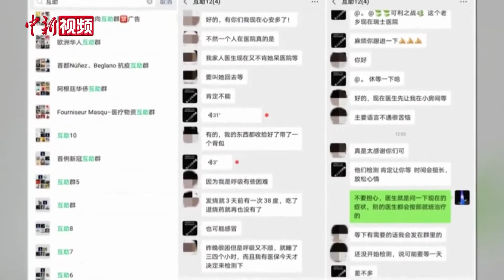阿根廷华人的战疫vlog：我的一天从微信互助群开始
阿根廷暴发新冠肺炎疫情以来，当地华侨华人自发组织成立了全侨抗疫委员会，帮助有困难的华侨华人和当地民众。刘芳勇是全侨抗疫委员会的紧急协调组组长，他的工作包括协助有症状的侨胞去医疗结构检测、帮助确诊侨胞去酒店隔离等。十几个微信互助群、几十条求助信息……他一天的工作就是从处理这些微信信息开始的。